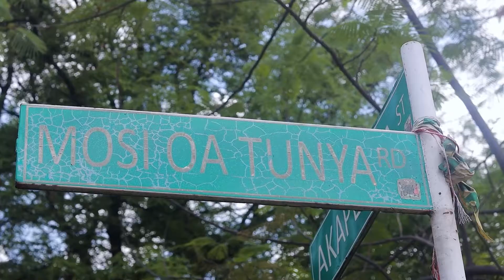When you go local, you grow local.